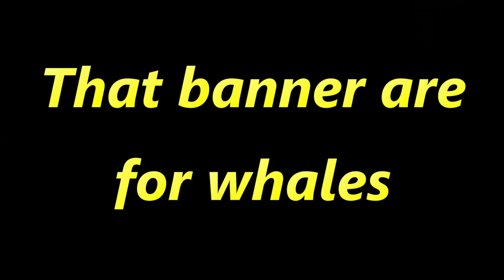You're LUCKY if you got this at your first 20 pulls [Honkai: Star Rail]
I play Honkai Star Rail and I got this... | My first Honkai Star Rail gacha rolls